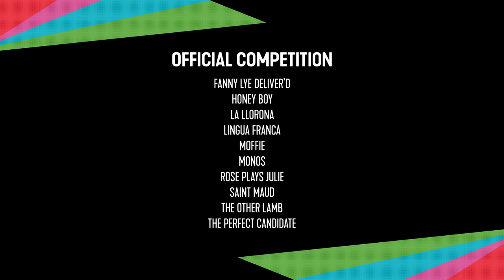OFFICIAL COMPETITION trailer | BFI London Film Festival 2019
The BFI London Film Festival runs from 2 – 13 October 2019, bringing the world’s best new films to London.